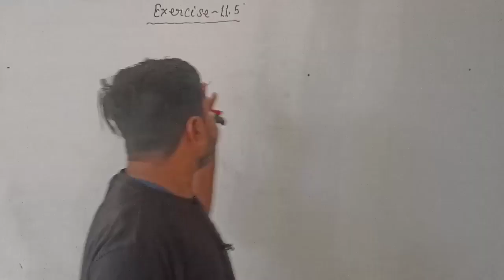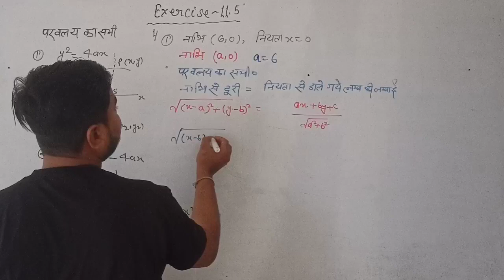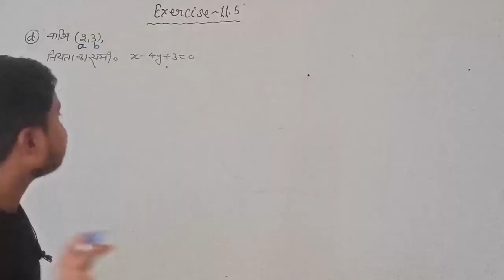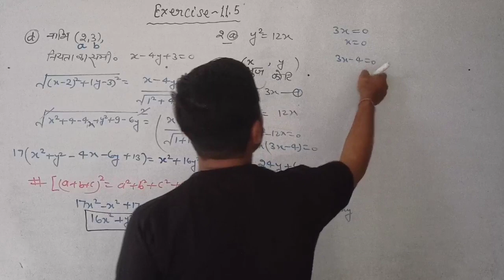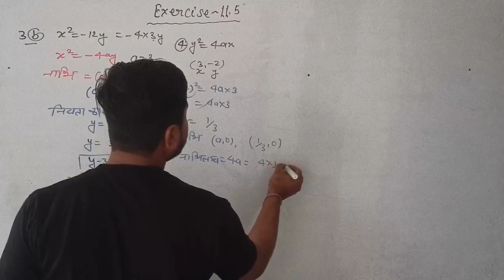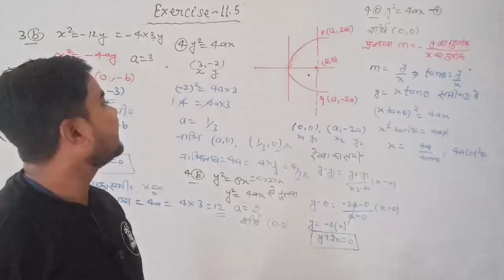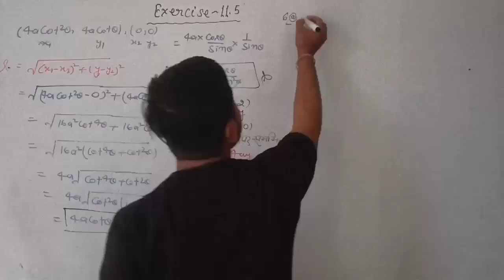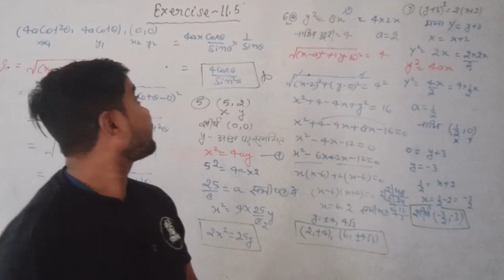Parabola (परवलय) | class 11 exercise 11.5 | chitra book | ajay kumar agrawal by Sushil sir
conic sections class 11 exercise 11.3 | chitra publication | ajay kumar agrawal by Sushil sir

conic sections class 11 exercise 11.2 | chitra publication | ajay kumar agrawal by Sushil sir